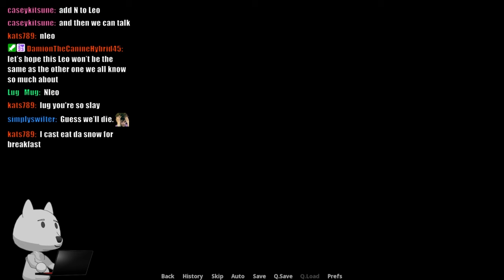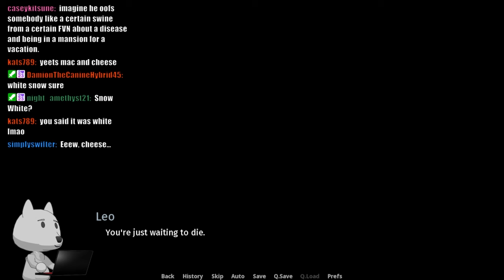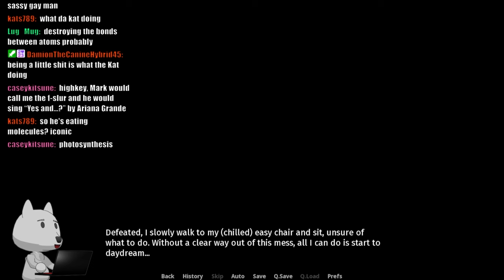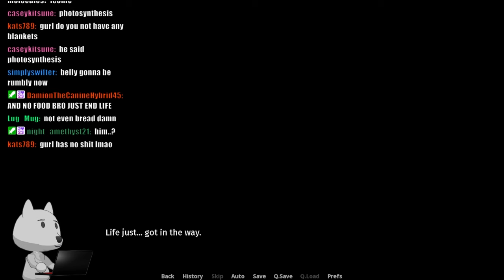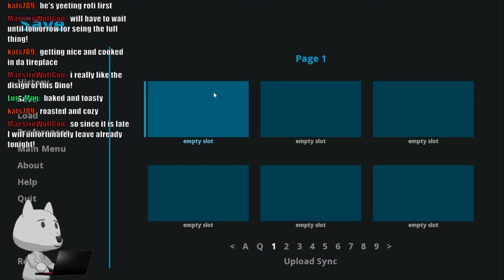Dumb Furry Reads Promises to Keep Part 1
Rofi is probably going to be my favorite character here.